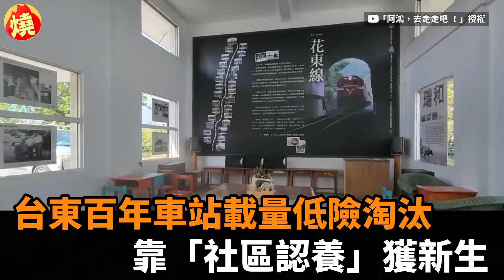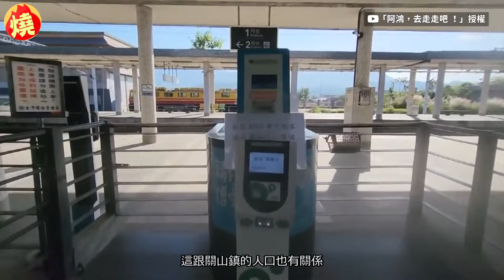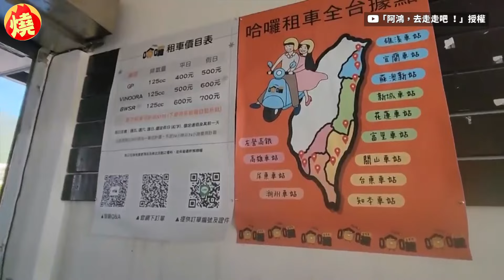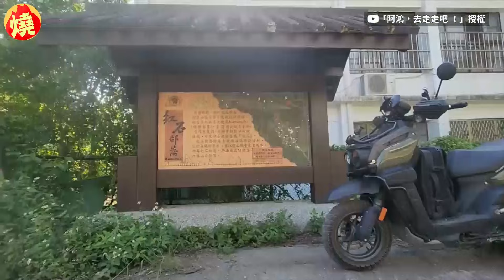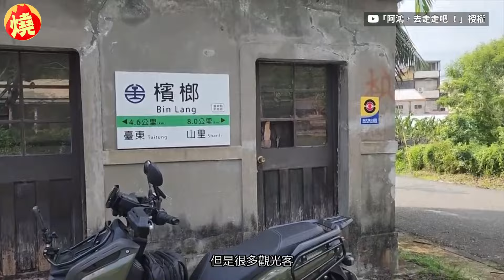載運量低險被淘汰！機車騎士探訪台東百年車站 曝「社區認養」重獲新生－全民話燒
台灣首條鐵路於1888年開通，對於台灣的交通、經濟發展是很重要的角色，而台鐵成立超過百年，至112年底共有241座車站，其中仍有多座車站，是早期台鐵創立之初就營運至今，有百年歷史的車站。機車騎士阿鴻日前在YouTube頻道分享，他探訪台東多座舊火車站的影片，其中一座還因載運量低險遭淘汰，全靠「社區認養」才重獲新生。原創作連結